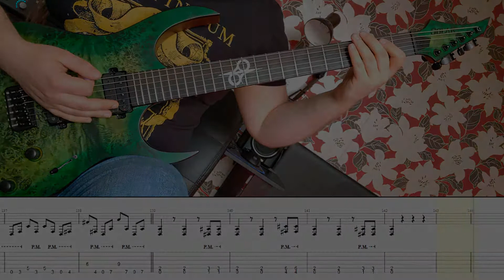Bloodmores - Husk [Guitar Lesson w/ Tabs]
Alex Cunliffe, performing a guitar play through of Bloodmores' track Husk, taken from the album Too Close To The Sun, accompanied by the track's guitar tab.

Tuning: D Standard [D-G-C-F-A-D]